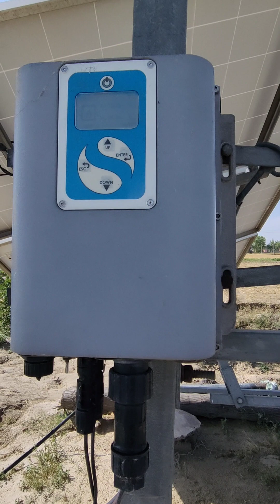5 hp solar system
5 hp solar system for farming use.
it is a very beneficial for farming use.deffrence between d.c and a.c motor